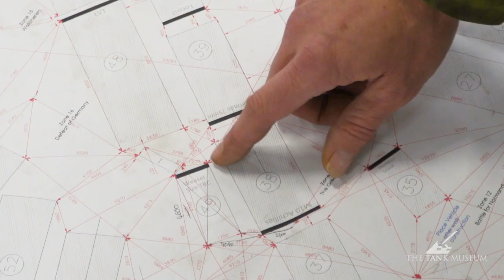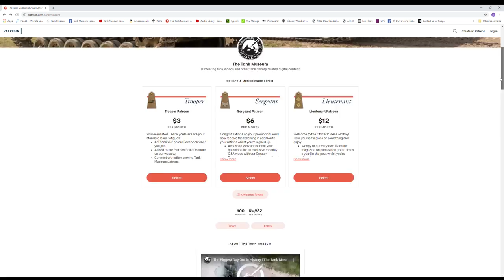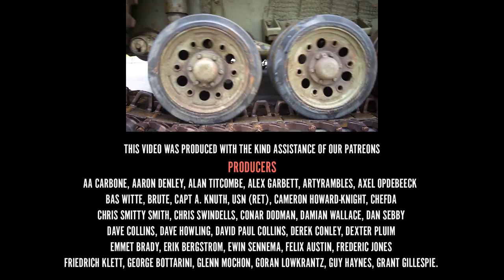WW2 Tank Move | Ep. 8 | Tank Workshop Diaries | The Tank Museum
The Great Courses Plus is currently available to watch through a web browser to almost anyone in the world and optimized for the US, UK and Australian market. The Great Courses Plus is currently working to both optimize the product globally and accept credit card payments globally.